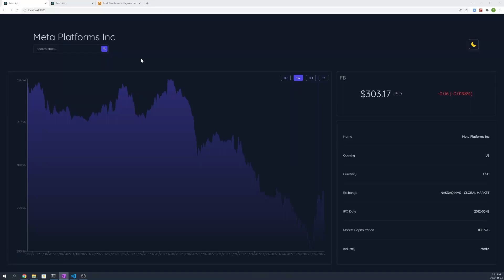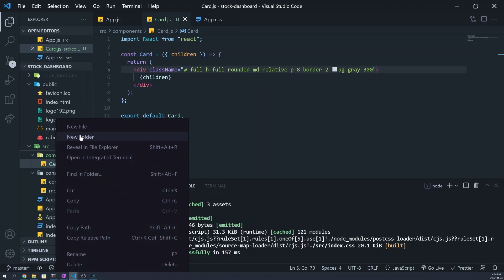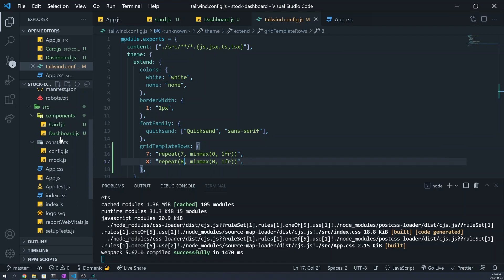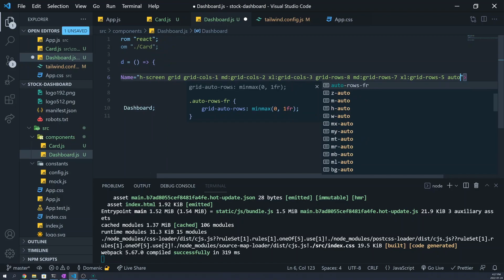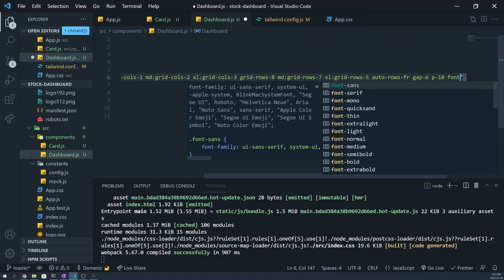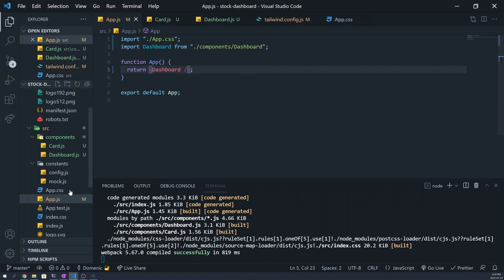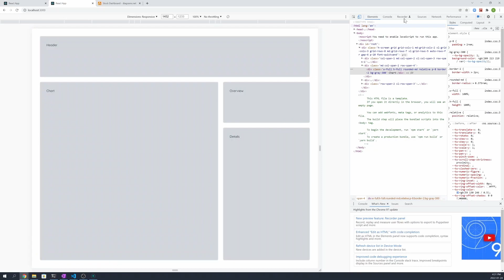Build a Stock Dashboard App with React + Tailwind - Part 3 (Grid Layout)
Learn how to build a stock dashboard app using React and TailwindCSS! We will cover topics such as React Hooks, React Context, Recharts, Fetch API, and Finnhub!

This tutorial includes many unique features such as searching for a stock symbol, displaying historical chart data, toggling a dark mode, animations, and much more!

In part 3 we start building our dashboard using CSS grid. We also make sure it is responsive on different screen sizes.

⌚ Timeline
0:00 What is CSS grid?
0:56 Card component
2:12 Dashboard component
7:56 Results

📚 References